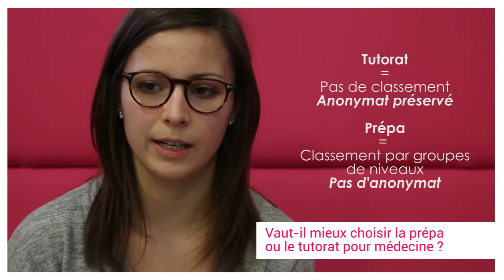# ESCAPADE : FAQ 3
II Le projet ESCAPADE - Foire aux questions II

Toutes les réponses à vos questions !

Une coproduction Canalsup / Carrefour des étudiants
© audio : Star Eyes - urpleactus